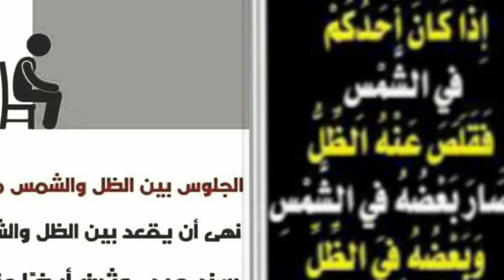ДОЛЗАРБ ҚУЁШНИ СОЯСИДА ӮТИРМАНГ